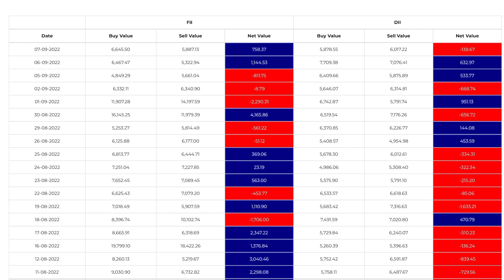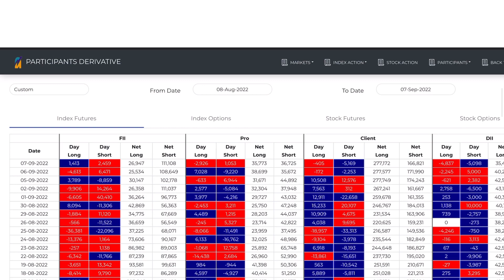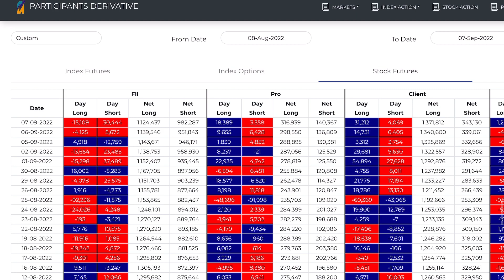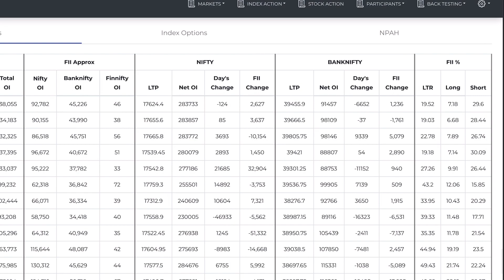Daily Market Analysis - September 8, 2022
Daily Market Analysis for September 8, 2022